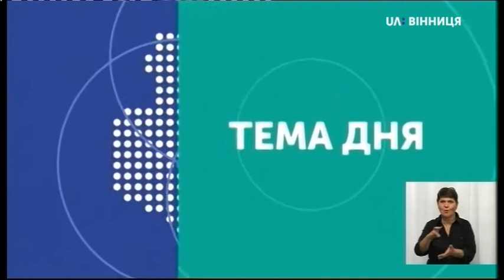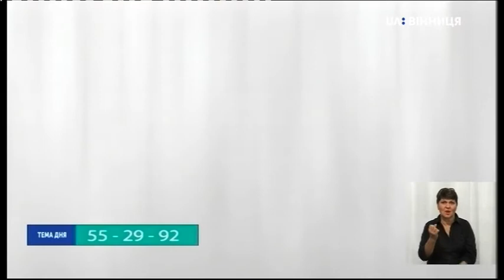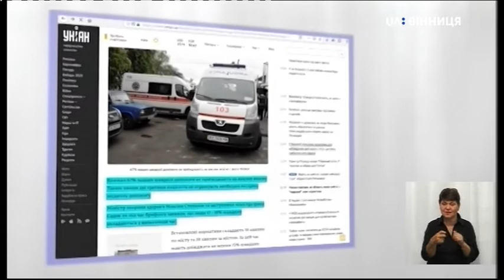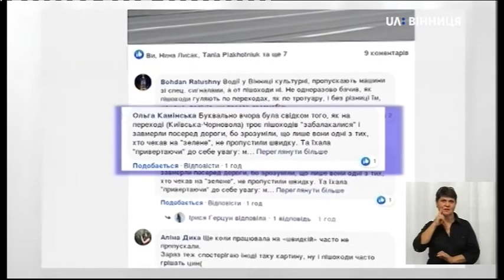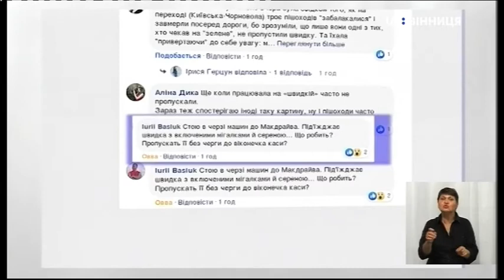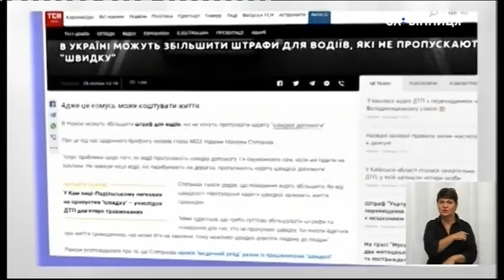Тема дня.Чи пропускають "швидкі" у Вінниці?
Тема: Чи пропускають "швидкі" у Вінниці?

Ведуча: Ірися Герцун

Гість: Анатолій Самусь - начальник відділу безпеки дорожнього руху патрульної поліції Вінницької області.

В ефірі "Теми дня" начальник відділу безпеки дорожнього руху патрульної поліції Вінницької області  Анатолій Самусь розповів, що під час операції "Увага! Спецсигнал" було оформлено лише один протокол на водійку, котра не пропустила "швидку". Усього під час акції було зафіксовано три правопорушення, що стосувалися ігнорування сирен екстрених служб.
Які порушення здійснюють учасники дорожнього руху, коли йдеться про надання переваги транспорту екстрених служб, чи вчасно приїжджають "швидкі", а також чи збільшать штрафи за ігнорування сирен - дивіться детальніше в "Темі дня".